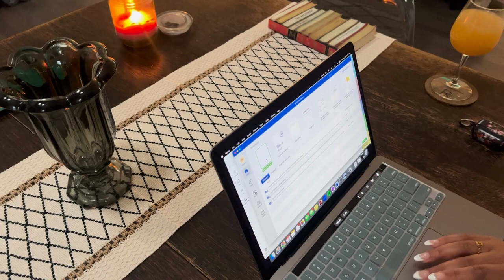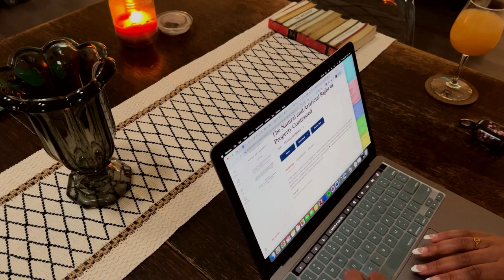Study With Me: Cozy Candlelit 22 Minute Session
🧡 Cozy up with a warm tea or coffee as we work together during this 22-minute classical music session

I use Notion every day to help me stay organized. Interested in trying it out? Head over to @Notion homepage now